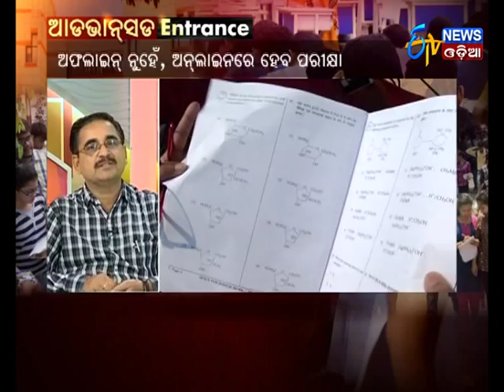ଅଫଲାଇନ ନୁହେଁ ଅନଲାଇନରେ ହେବ ପରୀକ୍ଷା | JEE Online Exam | ETV News Odia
Next year's IIT-JEE (Advanced), set to go online, as reported by TOI on Monday
ଅଫଲାଇନ ନୁହେଁ ଅନଲାଇନରେ ହେବ ପରୀକ୍ଷା.ନୂଆ ଫର୍ମାଟରେ JEE ଆଡ଼ଭାନସ.ସାଧାରଣ ବର୍ଗ ପିଲାଙ୍କ ପାଇଁ ଜରୁରୀ 75 ପ୍ରତିଶତ ମାର୍କ.